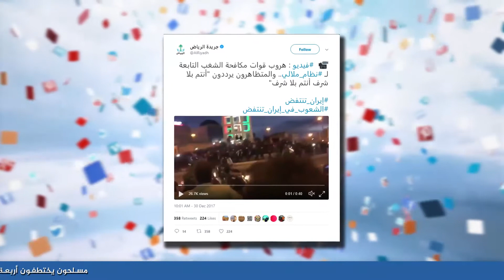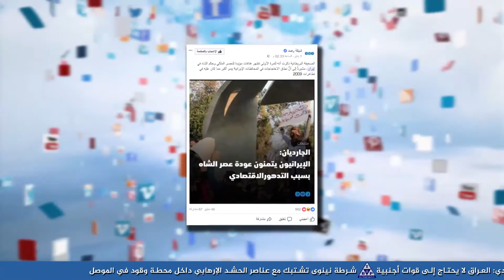نشر أخبار 1-4 - بغداد بوست - baghdad post اخبار العراق اخبار العراق